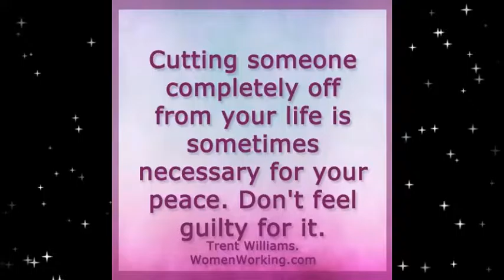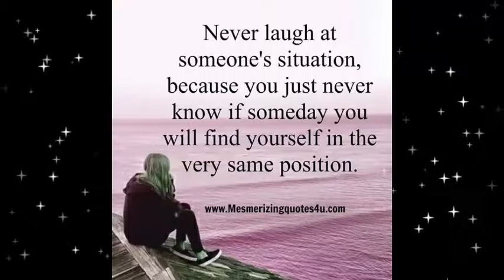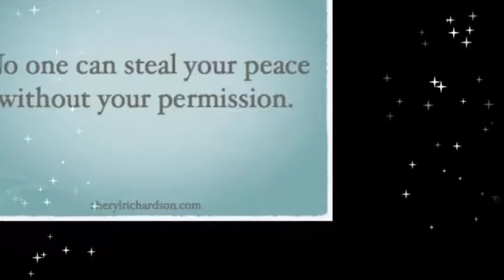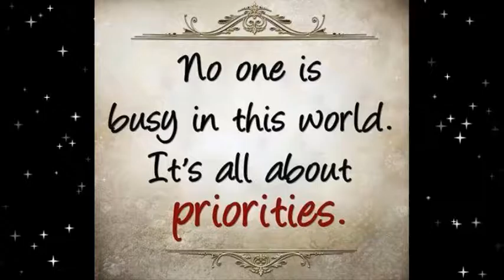Awesome quotes video in English part-6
Awesome quotes video in English part-1

Awesome quotes video in English part-2

Awesome quotes video in English part-3

Awesome quotes video in English part-4

Awesome quotes video in English part 5